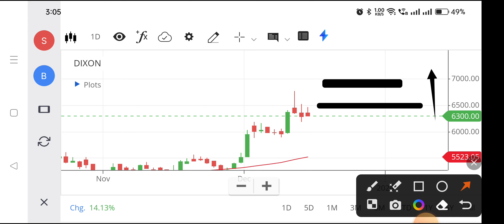Dixon tech share | Dixon tech share latest news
dixon tech share analysis,
dixon technologies share technical analysis,
dixon technologies share buy or not